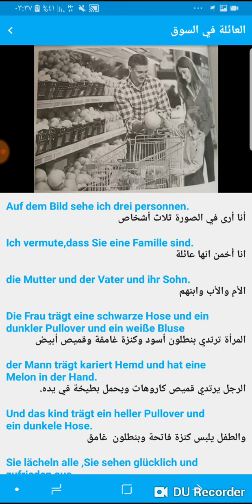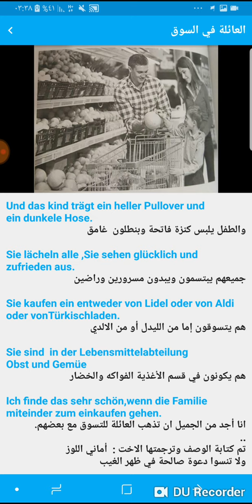Prüfung B1 - امتحان B1 - شرح الصور